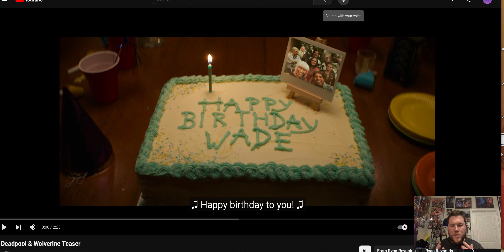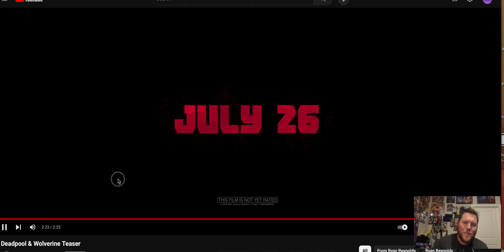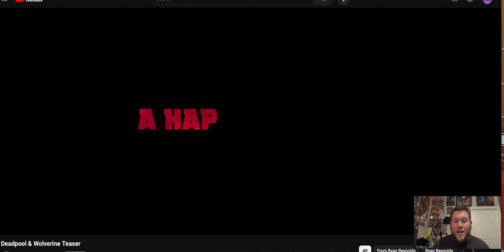Deadpool & Wolverine Teaser REACTION